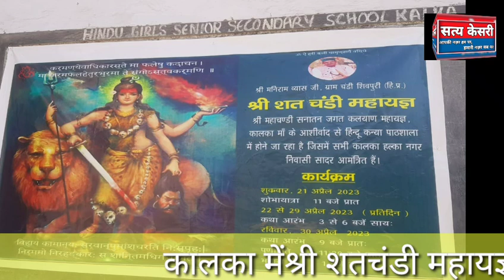March 6, 2023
Document from Satya Kesari